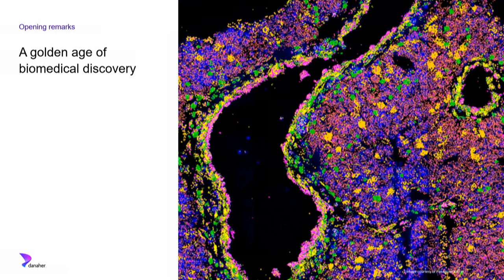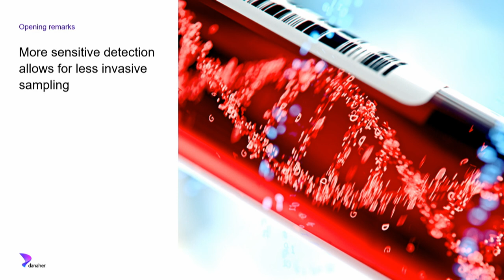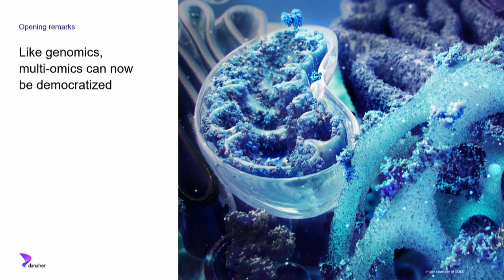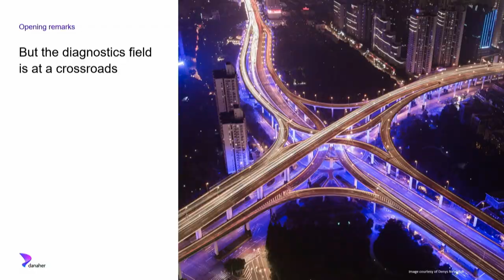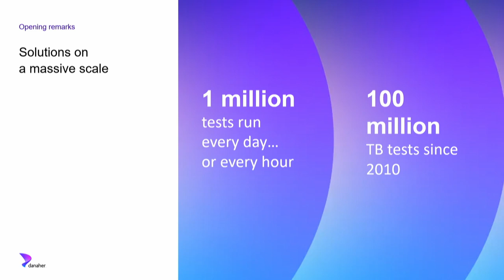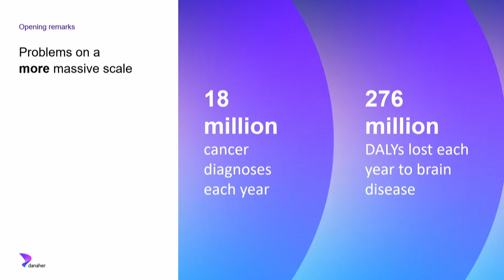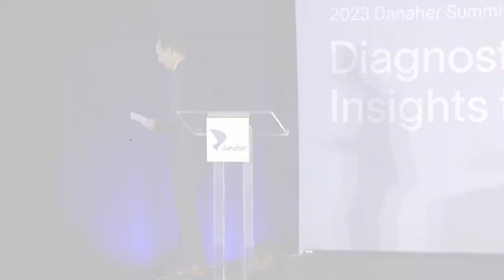Opening Remarks by Rainer Blair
Danaher President & CEO Rainer Blair opens the 2023 Danaher Summit.